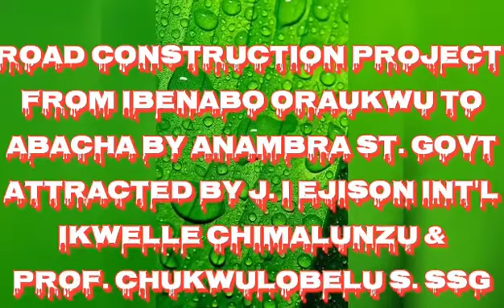ORAUKWU CELEBRATES AKPOKUODIKE GLOBAL & S.S.G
Created and Perfected by Mercy Apostle Martin on Nolly. 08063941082.
Book Us 4 all Ur Event Coverage and Promo Advert, Pls.